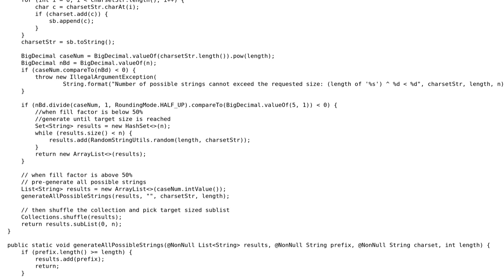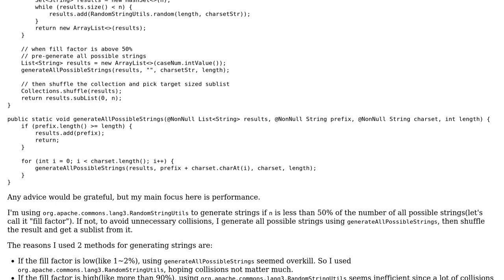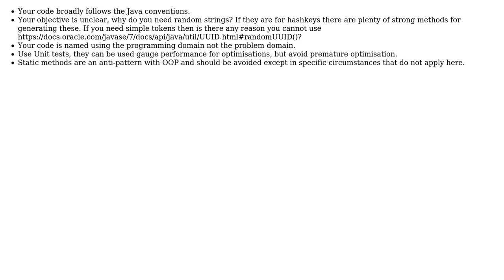Code Review: Generate unique random strings considering collisions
With thanks & praise to God, and with thanks to the many people who have made this project possible! | Content (except music & images) licensed under CC BY-SA | Music | Images & others | With thanks to user user2652379 user Martin Spamer and the Stack Exchange Network Trademarks are property of their respective owners. You are responsible for your own actions.